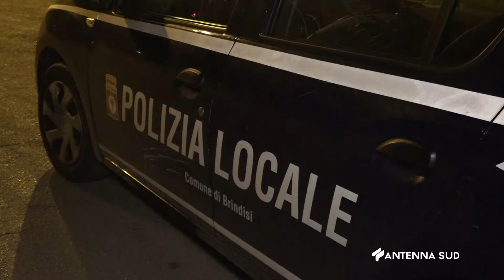05 SETTEMBRE 2024 BRINDISI OREFICE; BILANCIO POSITIVO MA MANCA PERSONALE